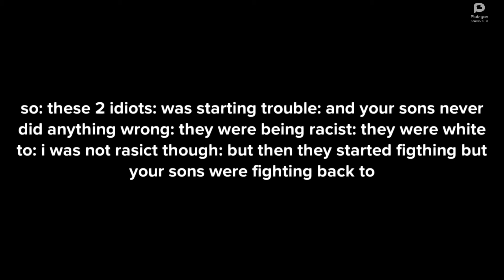My Plotagon Movie dude meets girl part 2